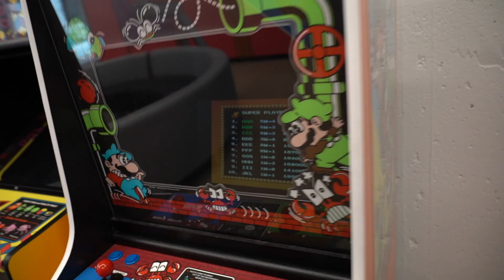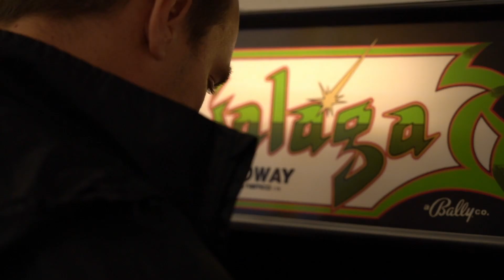Easier and safer car sales — Is CARABLE a good startup investment?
Episode 9: Easier and safer car sales — Is CARABLE a good startup investment?

The Dumb Money team contemplates investing in Patrick Juthberg and his startup Carable.com, a person-to-person marketplace for buying and selling used cars. The virtual car dealership touts no middle-men, no hassle, and no surprise vehicle sale transactions. It looks to partner with (or compete against) legacy auto online sales platforms AutoTrader.com, Cars.com, Carvana, and CarGurus.

On the way home, Chris gets served a $450 speeding ticket by local police, making it a costly day of meetings.  Will he pay it or fight?

✅ CONNECT — We are @DumbMoneyTV on IG, FB & Twitter
You can tweet at us directly @ChrisCamillo @DaveHanson @Jordan_Mclain

👕 MERCH? Some stuff we made for ourselves